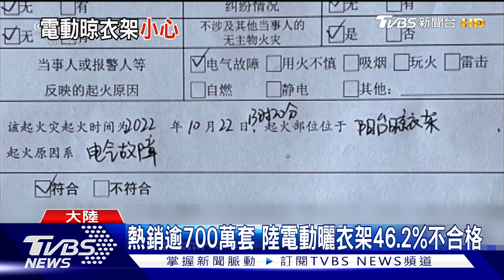晾衣變釀火災! 陸「電動曬衣架」不合格率46.2 %｜TVBS新聞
您有在使用「電動曬衣架」嗎? 提醒您，注意電動曬衣架的電線品質，因為，中國大陸日前傳出，電動曬衣架起火的意外，官方抽查市面上相關產品後發現，竟高達46.2%不合格，多跟電線有關係。